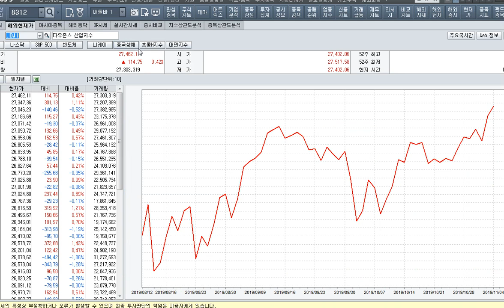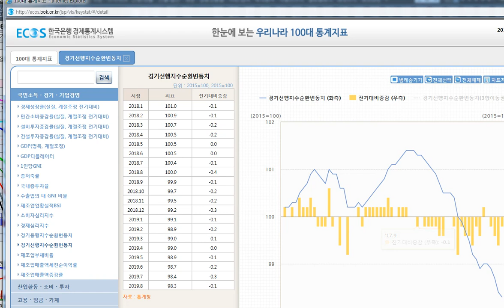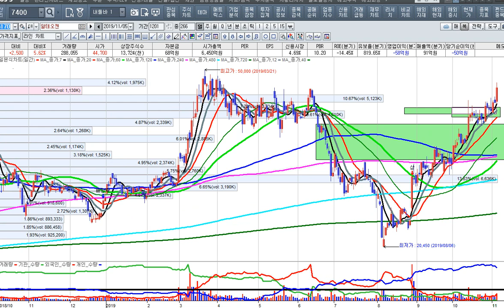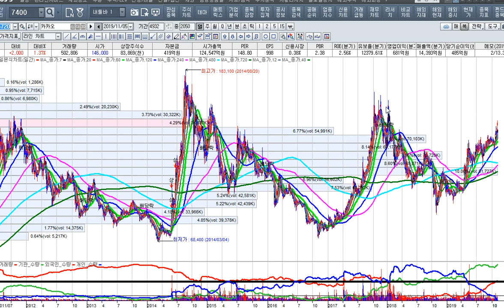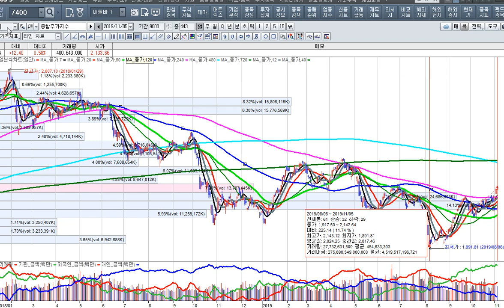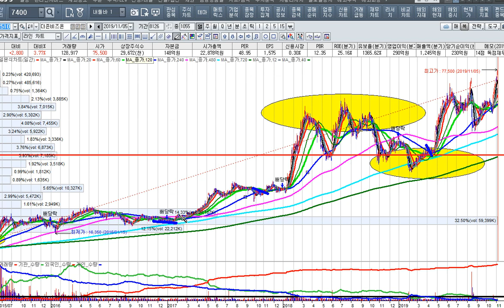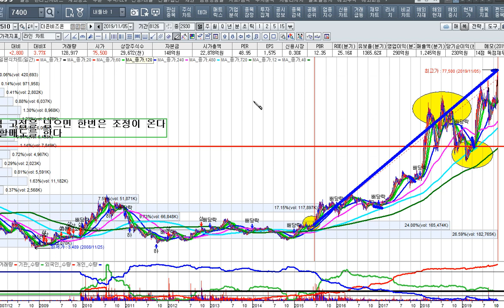[주식투자]세계최대 FTA 체결과 미중무역협상 1단계 합의 서명 긍정적[2019.11.5